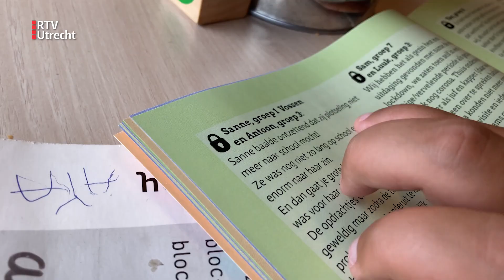School in Hagestein maakt coronamagazine van jaar om nooit te vergeten [RTV Utrecht]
Het was een schooljaar om nooit meer te vergeten. En bij OBS Meester Vos in Hagestein vonden ze het zelfs zó bijzonder, dat ze een magazine hebben uitgebracht met alle herinneringen uit de schooltijd tijdens corona.